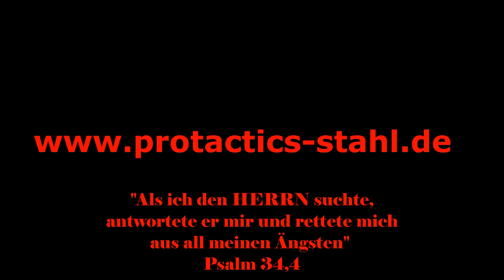30 J A HR E - Herzlichen Dank Euch allen ...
Unglaubliche 30 Jahre darf ich meinen Dienst an Schulen, in Heimen, Kindergärten, Firmen, Kliniken, Gefängnisse und an vielen anderen Einrichtungen verrichten. Ohne viele Unterstützer, Freunde, Familie und Gottes Hilfe wäre dies nie möglich gewesen. 30 Jahre sind eine sehr lange Zeit und doch irgendwie nur ein Wimpernschlag und gerade deshalb ist nichts selbstverständlich "Meine Zeit steht in Gottes Händen" - ich bin unendlich dankbar .

Wer möchte und kann, darf unseren Dienst unterstützen. Damit dieser auch nach fast 30 Jahren in Gefängnissen, Heimen, Schulen und sonstigen Einrichtungen in der ganzen Welt weitergeht und das die Botschaft von Hoffnung und Liebe in die ganze Welt getragen wird! Danke...

KSK Ostalb - Protactics Stahl IBAN: DE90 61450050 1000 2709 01
BIC: OASPDE6AXXX